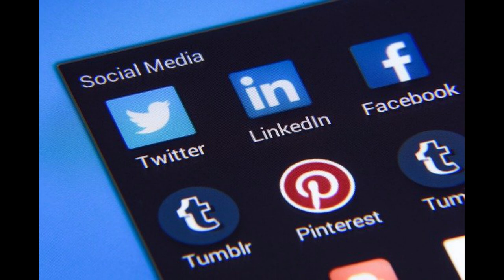ONE WORLD ONE ORDER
ONE WORLD ONE ORDER,  Spirituality Religion Take care of your inner, spiritual beauty. Happiness cannot be traveled to, owned, earned, worn, or consumed. Just as a candle cannot burn without fire, men cannot live without a spiritual life. Nature holds the key to our aesthetic, intellectual, cognitive, and even spiritual satisfaction, Next time you're feeling low, take a quick review of There are many in the world who are dying for a piece of bread but there are many more dying for a little love.